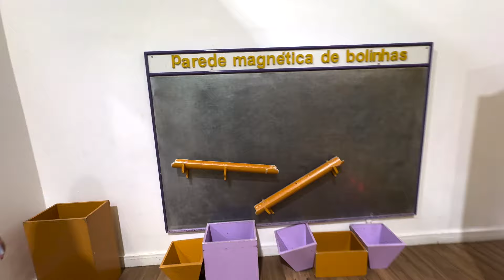UM DIA INTEIRO EM UM RESORT DE LUXO! PRIMEIRA VEZ USANDO O IPHONE 15